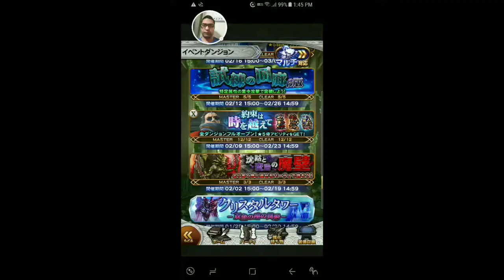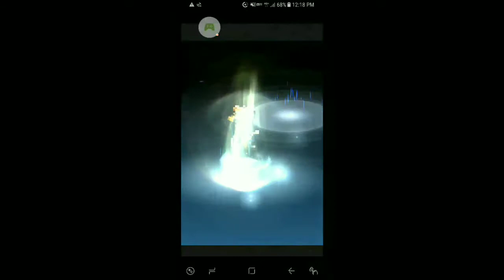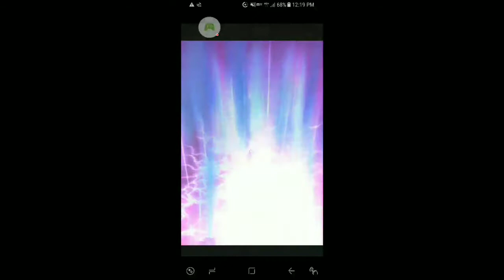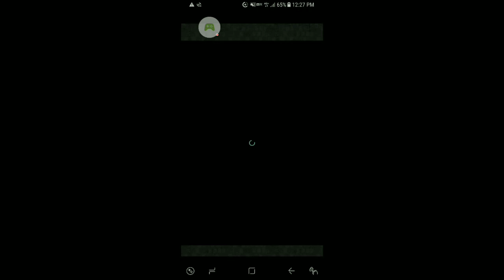[FFRK JP] Corridor of Trials - Trial of Water - King Bomb (???) - 試練の回廊(β版) - 【煉】ボムキング＆【煉】ボム - #608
Playthrough of Final Fantasy Record Keeper. Corridor of Trials - Trial of Water event fight against Difficulty ??? King Bomb & Bombs. The video shows all the Soul Breaks, Super Soul Breaks, Chain Soul Breaks, Relics, Record Spheres and Legendary Materia I used.